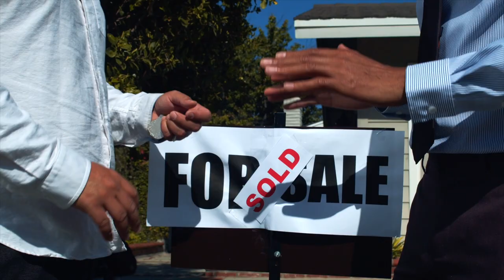Why You Should Become a Real Estate Agent in 2022 (Ryan Serhant v Graham Stephan)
I've watched real estate YouTubers such as Ryan Serhant and Graham Stephan for as long as I can remember - it was partly the reason why I became a real estate agent. Today, I want to share with you a few reasons as to why you should become a real estate agent in 2022. It's certainly been an interesting ride so far and one which has taught me a lot.
Thanks for taking a look at my channel! It's a creative space for me to express my passion for all things real estate, personal finance and sometimes even travel/cars.

Over the last couple of years I've grown a strong interest in investing in property, crypto, stocks and even NFT's recently so my aim is to cover those subjects alongside real estate focused videos which will hopefully give you an insight into my life as a real estate agent here in London, UK.

Check out Coinbase. Get £7.39 of free Bitcoin when you sign up with my link and trade £73.86 of digital currency:

Bart Sibila

Chapters:

0:00 Intro
0:40 Confidence
2:21 Ability to sell
3:50 Network
6:31 Enjoyment
8:23 Outro